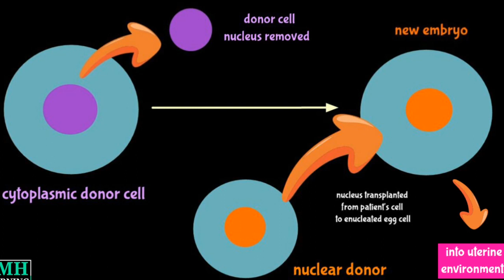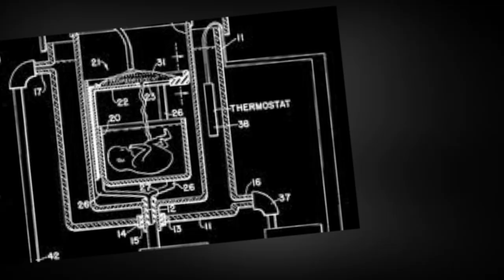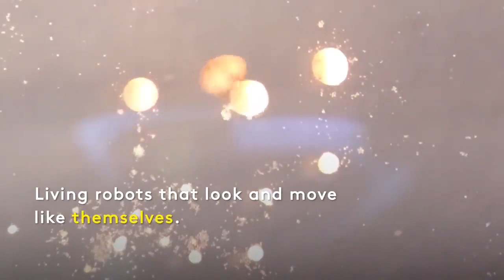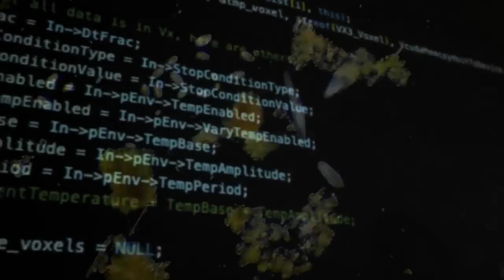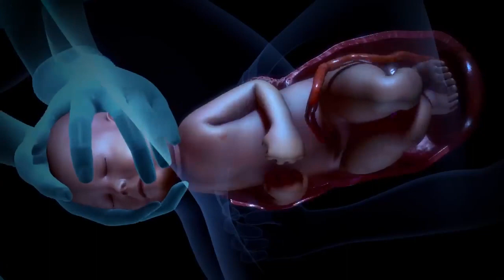Can Japan's Female AI Robot Get Pregnant!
Welcome to the AI Evolves channel, in this video, we will discuss "Can Japan's female AI robot gets pregnant"? Let's deep dive into the video to learn about what lies ahead of ai female robots.

Japan's leadership in industrial robotics and the country's most recent development of a pregnant robot. Japan exports more robots than any other country in the world, and the country is home to seven of the world's top ten robot producers.

Japan's dominant position in the robotics business, showcases the country's enormous investment in R&D since the 1970s. From the possibility of robot-human reproduction to the impact on society and artificial intelligence, Japan's female robots and their potential to revolutionize the future of reproduction.

The film also introduces some of Japan's most well-known and well-liked humanoid robots, such as Erica and Actroid, and the pioneering contributions these robots have made to Japanese culture's attitude towards robotics. Yet, as female bots increase, so does people's fear of non-living objects in human-like shapes. The uncanny valley is the name given to this phenomenon.

This video has information on Japan's latest female AI robots that can get pregnant and give birth, so watch this full video and enjoy.

We hope you enjoyed this video. Make sure that you click the "Like" button and also share this video with your friends and others who might also be interested in knowing about ''Can Japan's female AI robot get pregnant''?